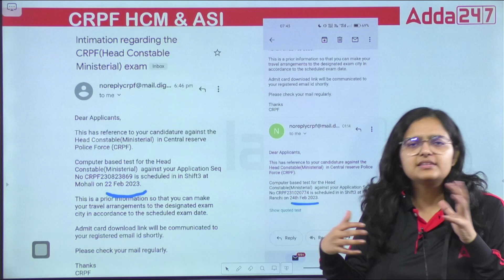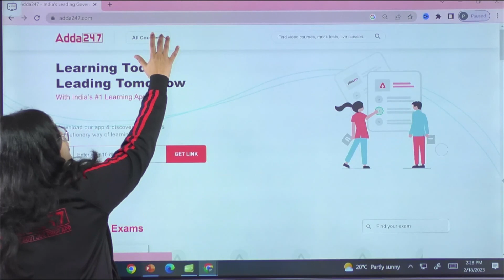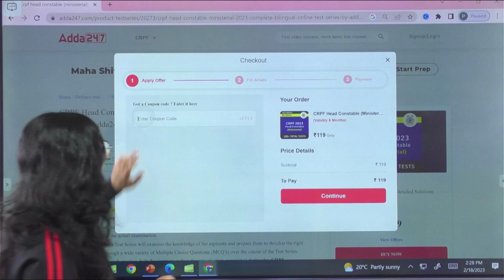CRPF HCM & ASI आख़िरी 4 दिन बस ये काम कर लेना। CRPF Paper Pattern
CRPF HCM Syllabus and Exam Pattern | CRPF HCM Recruitment 2023 | In this video, we will discuss about CRPF Head Constable Vacancy, Syllabus Exam Pattern | CRPF Head Constable Recruitment 2023 Syllabus | CRPF HCM Syllabus 2023

AFCAT/CDS/CAPF
9:00 AM - 10 :00 AM { PRIYA MAAM ( ENGLISH ) }
10:00 AM - 11:00 AM { SAHIL SIR ( REASONING ) }
11:00 AM - 12:00 PM { ATUL SIR ( SCIENCE ) }
12:00 PM -01:00 PM { ANKIT SOLANKI SIR ( MATHS ) }

AGNIVEER
03:00 PM - 04:00 PM { NILESH SIR ( MATHS ) }
04:00 PM - 05 :00 PM  { SONU SIR ( PHYSICS ) }
05:00 PM - 06 :00 PM { ANUJ SIR ( ENGLISH ) }
06:00 PM - 067:00 PM  { SAHIL SIR ( REASONING ) }

NDA /NA
7:00 PM - 08:00 PM { NILESH SIR ( MATHS ) }
08:00 PM - 09:00 PM{ JIVESH SIR ( G.K ) }
09:00 PM - 10:00 PM { SONU SIR ( PHYSICS ) }
10:00 PM - 11:00 PM { ANUJ SIR ( ENGLISH ) }